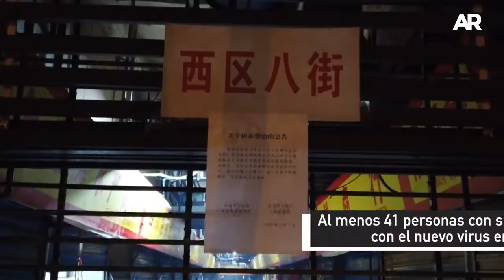China reporta primera muerte por misterioso brote de neumonía